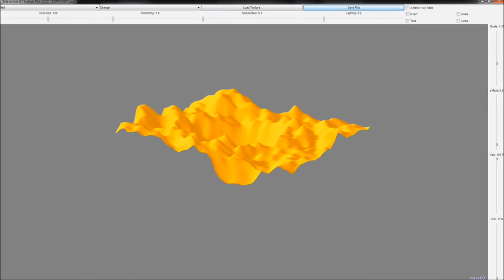Animação de uma mancha solar